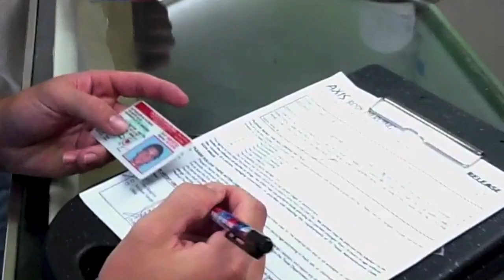Broke Minor Leaguers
For $1000 you can convince us of anything...